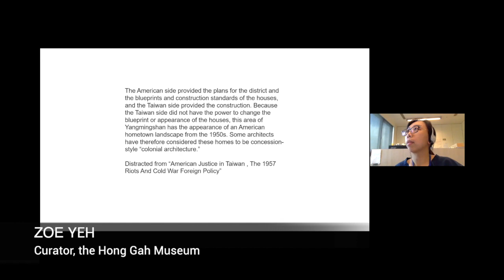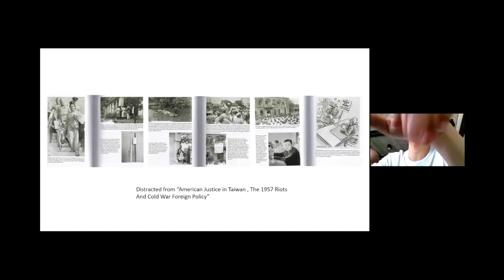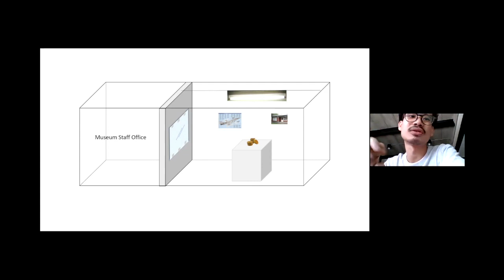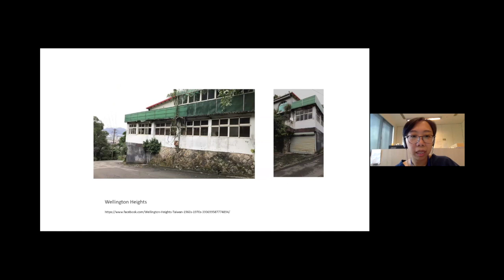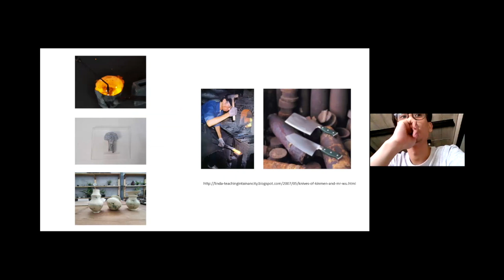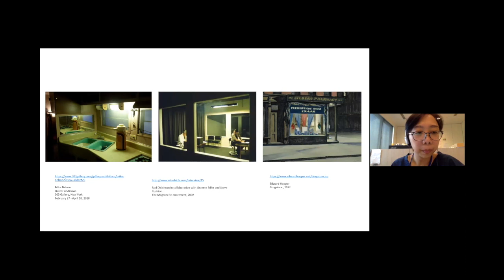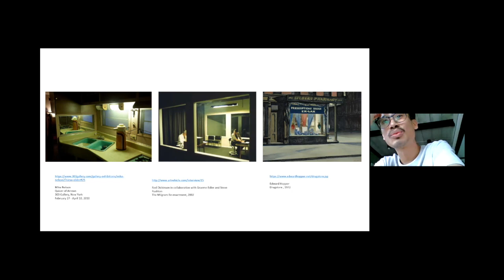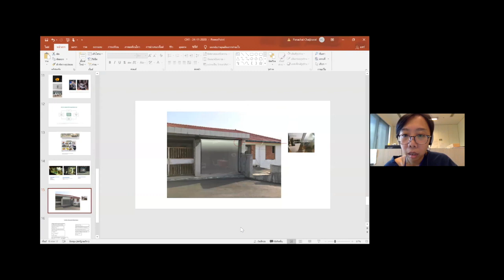Pre-recording: Panachai Chaijirarat in conversation with Nobuo Takamori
This pre-recording is a part of the co-hosting project, Challenging Time: Online Artists and Curatorial Research and Residency Program, between the Jim Thompson Art Center in Bangkok and Hong Gah Museum in Taipei.

Searching through Beitou’s history, Panachai found places that not only clarified his own interests but suggested how he would create artwork for the project. In this talk, Panachai will discuss with Zoe and Nobuo Takamori about his research to find out more information regarding the historical trace after the Cold War in Taiwan.

Panachai Chaijirarat finished his MA in Fine Art from Chelsea College of Art and Design in London. He exhibited in London and Bangkok. He now bases in his hometown Udonthani where he runs an emerging art space called Noir Row Art Space. His practices are usually site-specific works that are informed through his conceptualization and manipulation of found objects.  In which he explores their synthesized meaning, metaphysical language and the possibility of how their juxtaposition could imply sociological narratives as well as its stratification of inherited history.

Nobuo Takamori is a Taiwanese curator of Japanese descent, currently based in Taipei, Taiwan. He is Assistant Professor at the Graduate Institute of Trans-Disciplinary Arts, National Taipei University of Arts. In 2019, he served as Researcher at the Taiwan International Arts Network, National Culture & Arts Foundation. He received his PhD in Art Studies from the National Chiao Tung University. His recent curatorial projects include The Secret South: from Cold War Perspective to Global South in Museum Collection, Taipei Fine Arts Museum, (Taiwan, 2020); Everyday Life and Landscapes of the Island: Betel Nuts, Bananas, Sugar Cane, and Palms, Tainan Art Museum (Taiwan, 2020); and After Our Dear Country Failed, Taipei Digital Art Center (Taiwan, 2019).

Find out more about Challenging Time: Online Artists and Curatorial Research and Residency Program between Thailand and Taiwan